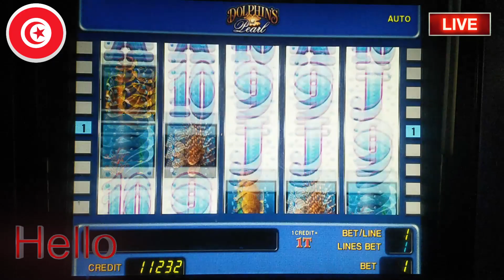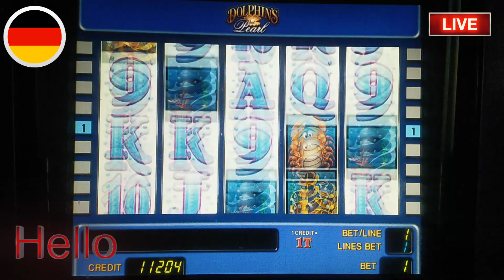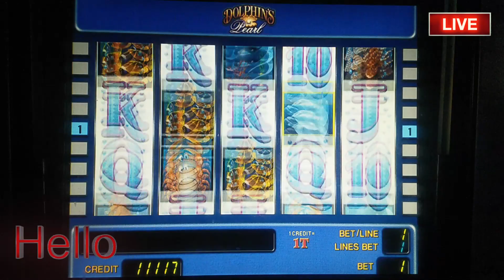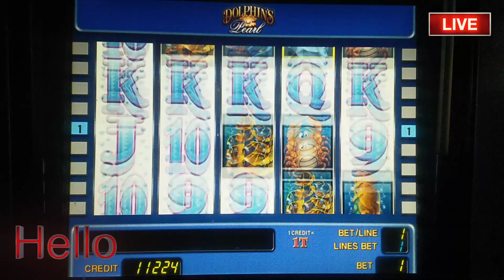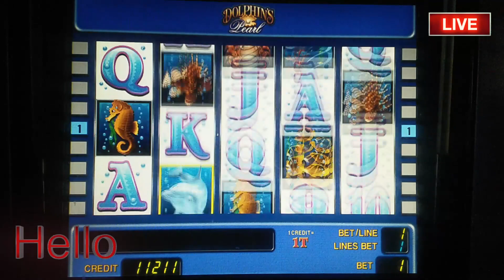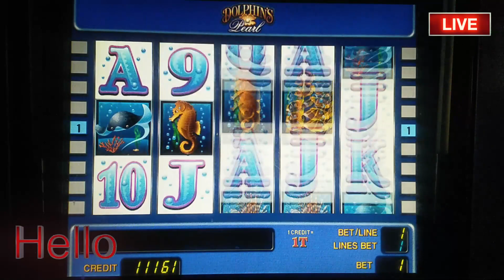ROMANIA 24 dec